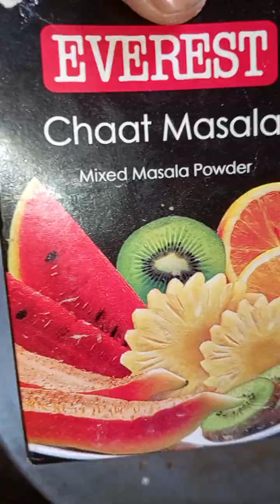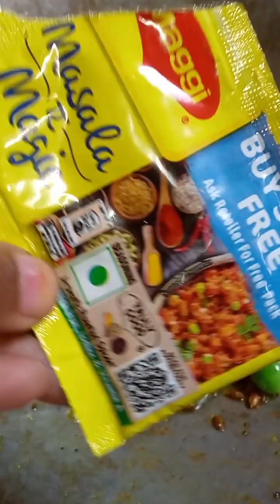instant jhatpat tasty samosa chatni | two types of samosa | gehun ke aate ka samosa |nasta recipe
jeshika vlogs
samosa ki recipes
aate ka samosa
gehun ke aate ka nasta
gehun ke aate ki recipe in hindi
maggi masala ka samosa recipe
chat masala ka samosa
masala recipe
daily video
cooking video
jeshika blogs recipe
aate ka nasta
nasta recipe easy trick
breakfast recipes Indian
instant breakfast
new recipe in hindi
jhatpat snacks
halwai style samosa
simple recipe
delicious food
gaon ki recipe
samosa kaise banta hai